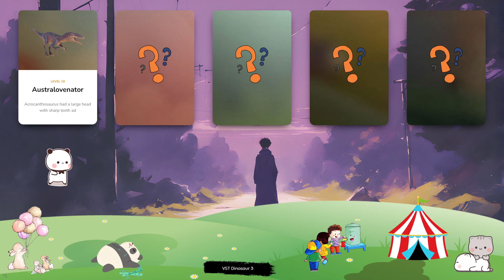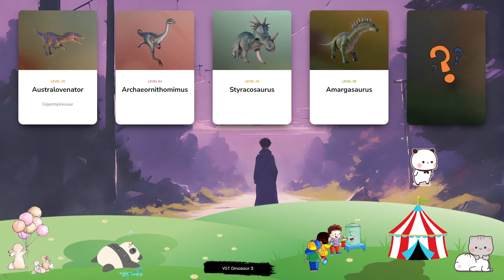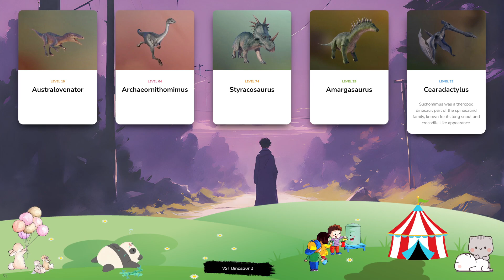Dinosaur & Card - Let's Play With Dinosaur! Australovenator, Archaeornithomimus, Styracosaurus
Spinosaurus is a genus of carnivorous dinosaur native to North Africa, and lived around 95m years ago during the Late Cretaceous period. Its name translates to ‘spine lizard’, in reference to the long spines on its back vertebrae that form a sail, which researchers believe helps Spinosaurus to regulate its temperature. At around 18m in length and up to four tonnes in weight, Spinosaurus is one of the largest meat-eating dinosaurs to have existed. Ouranosaurus is a large iguanodont, averaging around 7m in length and weighing around two and a half tonnes, and is easily recognisable thanks to the large hump on its back. This herbivorous dinosaur is native to Niger in Africa and subsists on a diet of tough vegetation, using its horned beak and flat teeth to tear off and chew plants and leaves. The name Ouranosaurus means ‘courageous monitor lizard’. The carnivorous plesiosaur Elasmosaurus is easily recognisable thanks to its extended neck, which can grow up to 10m in length – roughly double the length of the rest of its body. Elasmosaurus’ streamlined body and paddle-shaped limbs allow it to swim quickly in search of fish and small reptiles to eat, grabbing prey with its long, sharp teeth. Its name translates to ‘thin-plate reptile’, referring to the plate-like bones in its chest and pelvis. A genus of the Pliosauridae, the notorious Liopleurodon is one of the largest marine reptiles. Its name means ‘smooth-sided teeth’, and this fearsome apex predator patrolled the oceans of the Mid-Late Jurassic Period using its rows of sharp teeth and powerful jaws to prey on other giant reptiles of the period. Liopleurodon’s hunting efforts are aided by a strong sense of smell that allows it to locate its targets, while its large fins propel the reptile across seas at high speed. Compsognathus is one of the smallest theropods ever to have existed, at under 1m in length and weighing little over 2kg – roughly the size of a chicken. Despite its small stature Compsognathus is a carnivore, using its speed and agility to hunt down lizards, insects and even other small dinosaurs. Compsognathus’ name translates to ‘pretty jaw’, a reference to its long, narrow snout.